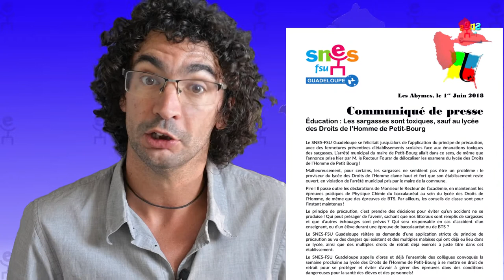Sargasses : les autorités attendent un drame !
Alors que le maire de Petit-bourg avait utilisé sagement ses pouvoirs de police pour fermer les établissements scolaires impactés par les émanations de sargasses, ni le Recteur, ni le préfet n'ont suivi ce principe de précaution  évident ! Le SNES-FSU et la FSU se retrouvent seuls à demander une action avant qu'un drame ne se produise !